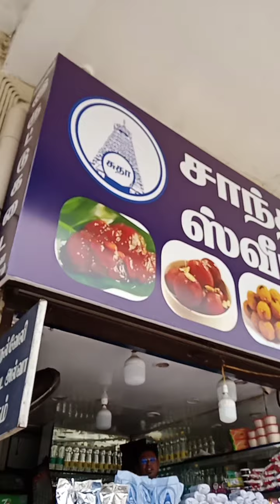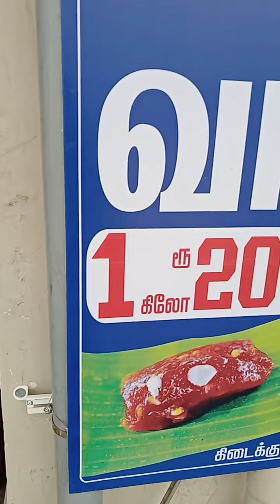திருநெல்வேலியில் லாலா கடை பஸ் ஸ்டாண்ட் 👈😆😁😄😃😀